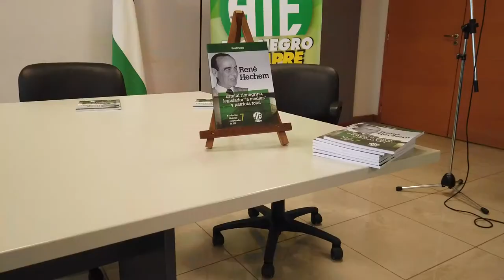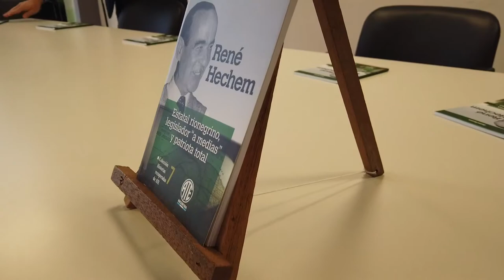Historiador Daniel Parcero, autor del libro sobre la vida del rionegrino René Hechem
Daniel Parcero es el autor del libro: René Hechem,  Estatal rionegrino, legislador "a medias" y patriota total.
El libro se presento el día de hoy, miércoles 3 de julio en la legislatura de Río Negro con la presencia del Vicegobernador Pedro Pesatti y del Secretario General de ATE Río Negro, Rodolfo Aguiar.